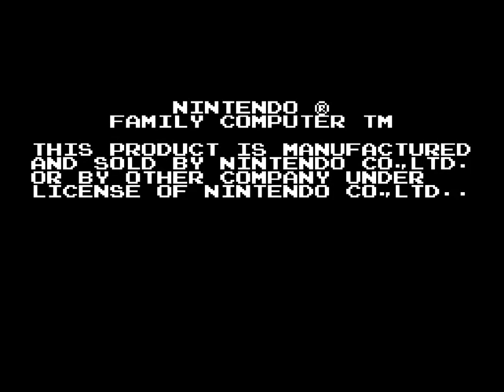Ani plays Yume Kōjō: Doki Doki Panic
Or in English, Dream Factory: Heart-Pounding Panic. A game the American Mario 2 would get their DNA from. Which was made by the Super Mario team at Nintendo to collaborate with Fuji TV to promote an event called Yume Kōjō '87. Fuji TV also had part in the creation of All Night Nippon Super Mario Bros. which I played recently.

I would say this would be my favorite if the B button wasn't just for picking stuff up. It becomes a big problem when trying to outrun enemies that are much faster than you and it made me glad Nintendo took some time polish the game up when releasing the US Mario 2.

If you expect me to play as all 4 characters through all 7 worlds to get the good ending, forget about it. I ain't gonna go out of my way repeat the same worlds 3 more times while dealing with the lack of an ability to run faster.